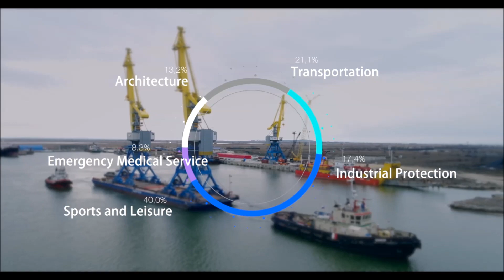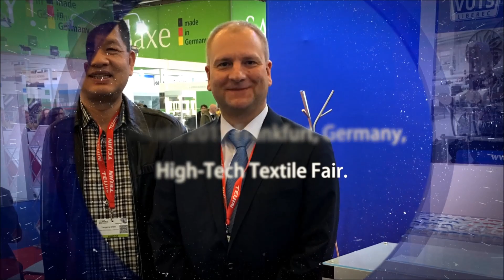VUTS DIFA promo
VÚTS - DIFA New dimension of weaving
New development of air-jet weaving machine “DIFA” predicted for industrial weaving of 3D distance fabrics (high-tenacity polyester fibers).

ADVANTAGES OF DIFA WEAVING MACHINE
simple MACHINE CONCEPT
weaving GAUGELESS TECHNOLOGY
user friendly – CONTROL TOUCH PANEL
standard SPACE DEMANDS

ADVANTAGES OF 3D DISTANCE FABRIC PRODUCED ON DIFA MACHINE
HIGH DISTANCE
VARIABLE DISTANCE 12 up to 50 cm
HIGH QUALITY of raw fabric
fast (operative) CHANGE OF DISTANCE
HIGH DENSITY of pile threads
FINENESS of using multifilament materials IN RANGE 250 up to 1000 den